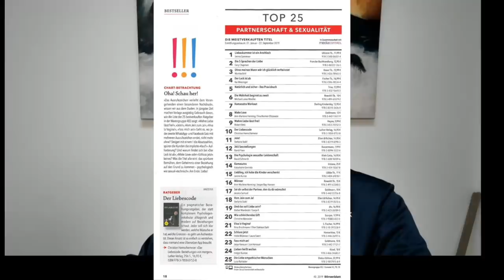Ego oder Freies Ich: Wer bestimmt die Show?